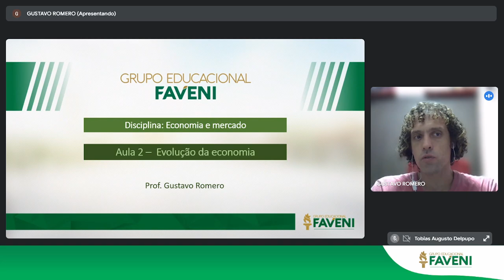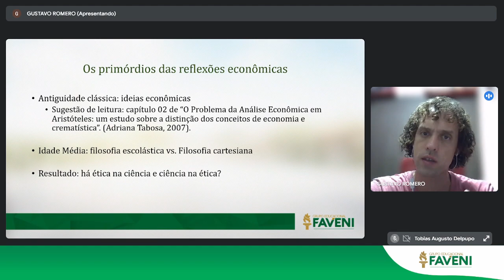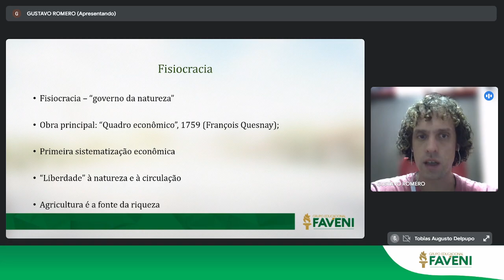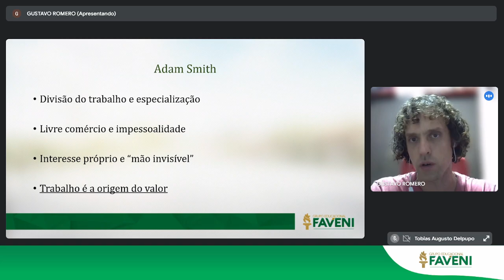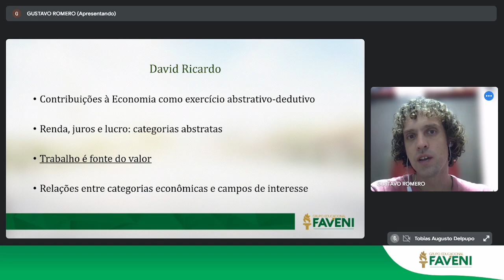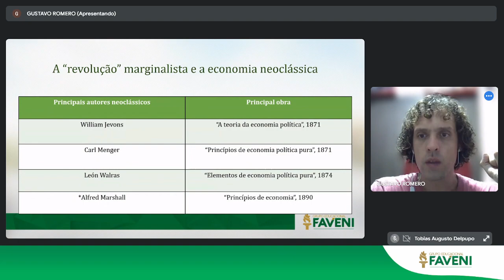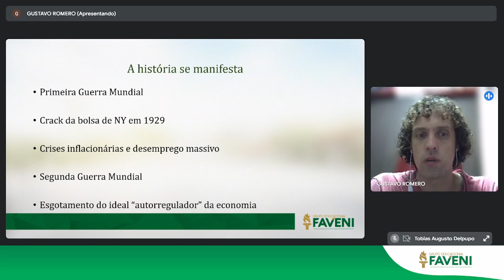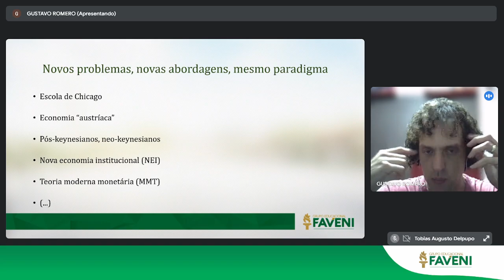Economia e Mercado - Gustavo Romero